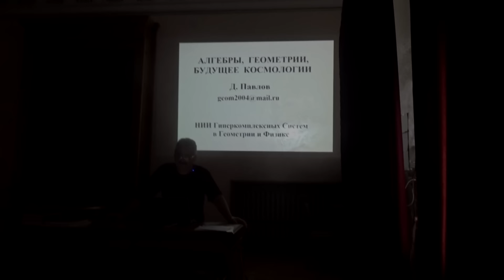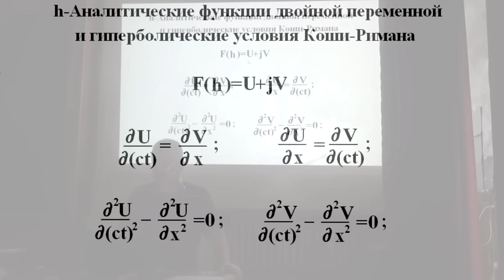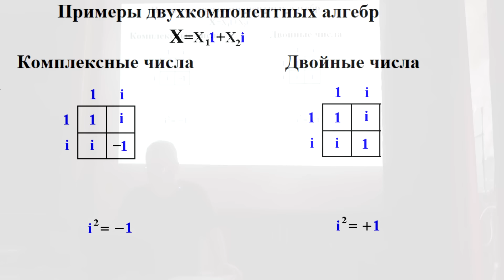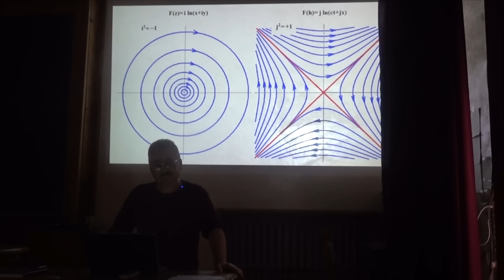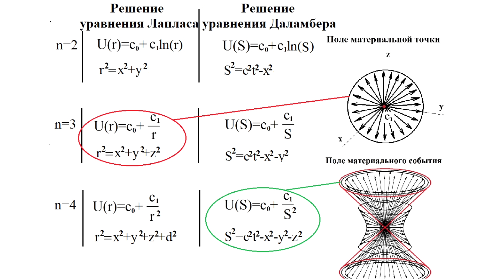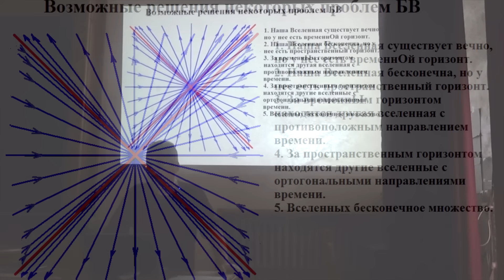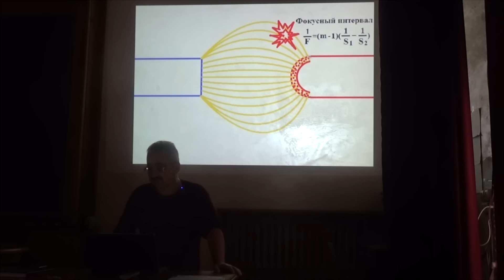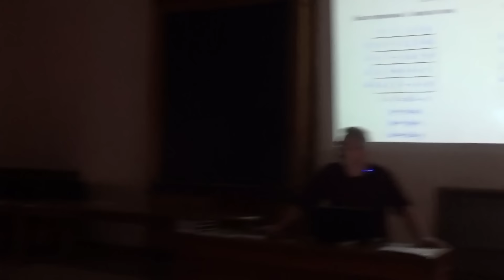Д.Павлов: Новый взгляд на фундаментальную физику - Гиперболическая реальность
В докладе предлагается замена фундаментальной роли частиц (и материальных тел), а так же их взаимодействий на аналогичную им роль материальных событий и физических связей между ними. Существующее между событиями фундаментальное поле предложено называть гиперболическим.
Источниками гиперболического поля являются не частицы. Ими являются материальные события. Последнее понятие существенно отличается от предложенного Минковским. Отличие примерно такое же, как между просто точками пространства и материальными точками Ньютона.
Это принципиально иной тип фундаментального поля, чем все известные. Его векторные линии не пространственные, а пространственно-временные.
Для материальных событий получены аналоги классических законов взаимодействия частиц: Ньютона и Кулона, а так же аналог закона преломления Снелиуса на границе раздела двух сред, только теперь, и лучи, и среды - четырёхмерные, пространственно-временные.
Все это открывает весьма необычные перспективы не только в физике и геометрии, но и в космологии.
Рассматривается ряд экспериментов и астрономических наблюдений, доказывающих реальность гиперболического поля и совпадение его свойств, с теоретическими предсказаниями.

Атурс и ЛАИ отправляются в исследовательскую экспедицию по всему Египту. Присоединяйтесь!
Это особенное путешествие, которое перевернёт все ваши представления о Египте и древней истории в целом. Основной целью тура является максимально широкое знакомство с настоящим Египтом и изучение объектов и артефактов, свидетельствующих о совершенно иной истории одной из древнейших цивилизаций, чем принято сегодня считать
Fedorov Aleksandr,
Frank Stone,
Rubicon,
 Lev,
Andrei Uspehov,
Сергей Иволга,
Исследователь руин
Smarty Bob
📙НОВАЯ КНИГА АНДРЕЯ ЖУКОВА: ТИРАЖ ОГРАНИЧЕН!

⚠Записаться на лекторий теперь можно через наш сайт.
Лекторий им. Андрея Склярова в ВК
👉 Предварительная запись и бронирование мест в любом из мессенджеров по номеру
ОПЛАТА ПРИНИМАЕТСЯ ТОЛЬКО НА КАРТУ, ПРИВЯЗАННУЮ К УКАЗАННОМУ НОМЕРУ☝🏻

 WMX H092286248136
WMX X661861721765